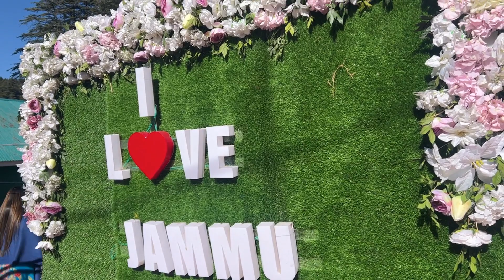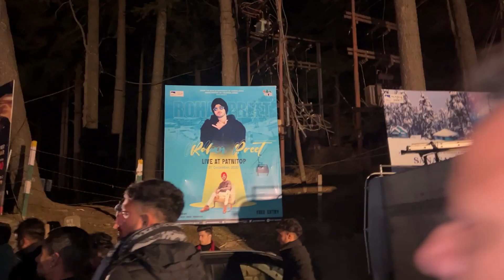Patnitop main manaya 31st December // udhampur //